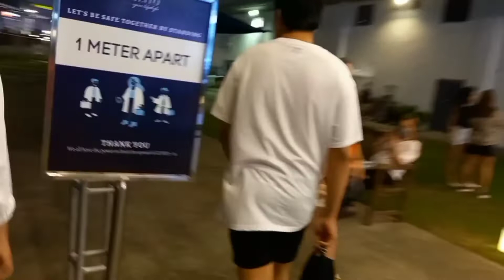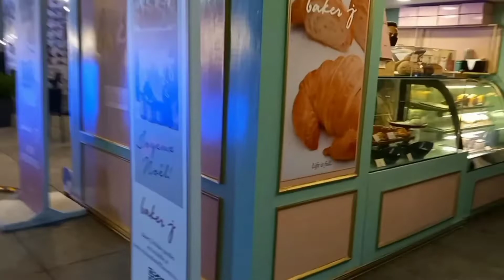Saan Maganda Mamasyal Sa Alabang Muntinlupa? A Walk Tour In Molito Muntinlupa Philippines Part 03